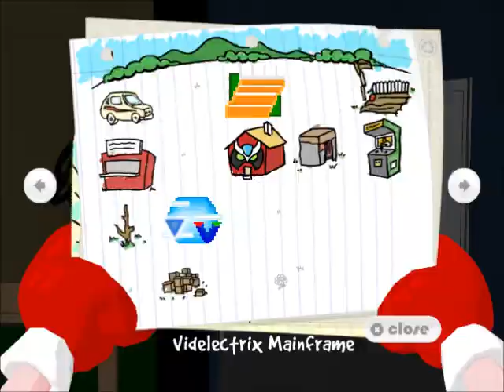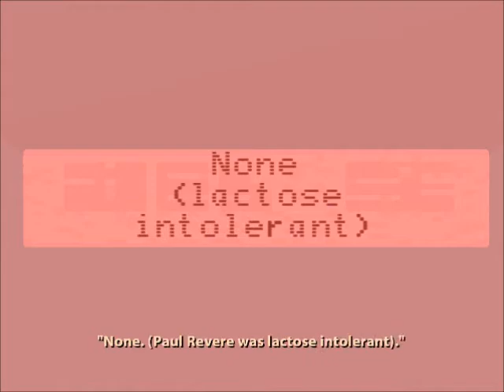Let's Play Strong Bad Cool Game for Attractive People episode 5- 8-Bit is Enough part 6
More video game shenanigans as we fix the world!